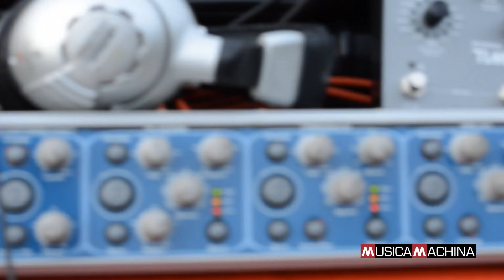Calcatronica 2015, Day 1 (Anfiteatro, main stage, 14 agosto)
Alcuni estratti dalla prima giornata del festival di Calcatronica presso l'Anfiteatro Greco di Calcata (main stage), venerdì 14 agosto 2015. Con gli artisti, in ordine di esibizione: Humandala Sound System, Tau Ceti aka Enrico Cosimi & Mario Bianco, AV-K, John B. Arnold "Spectrex e Fire at Work.